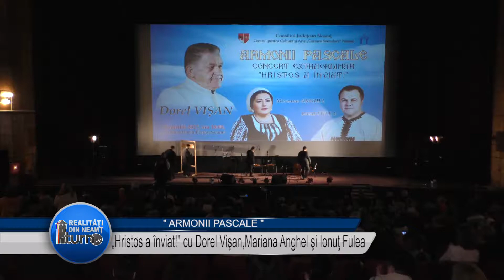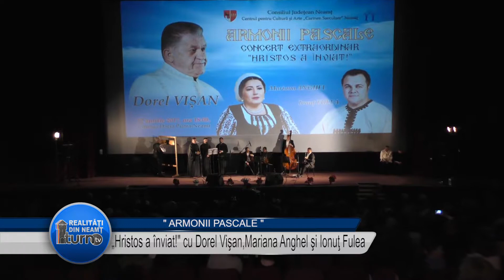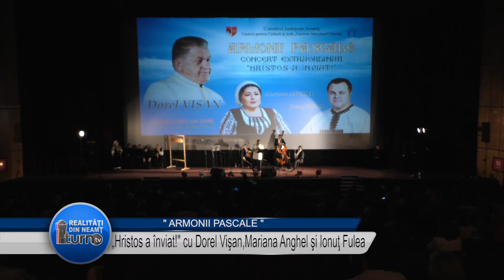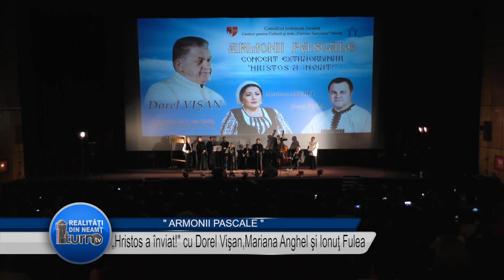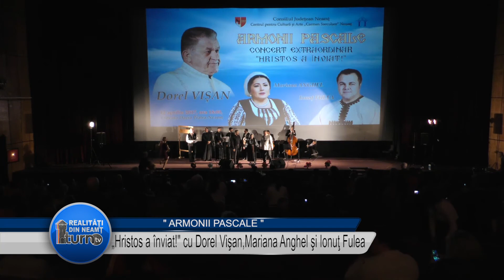Armonii Pascale 2017